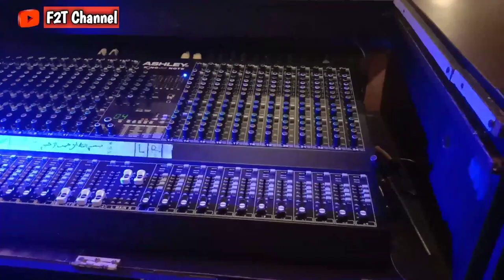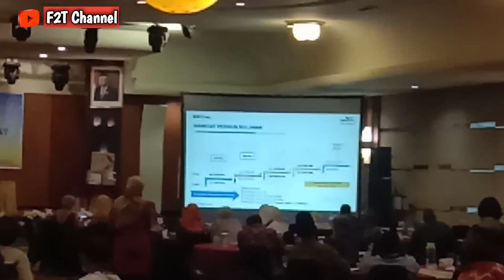🔴 Pensiun Berkarya, Hari Tua Sejahtera Bersama BSI || Penjelasan Taspen Mengenai Uang Duka Wafat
Berikut Sambungan dari video sebelumnya menganai 🔴 Pensiun Berkarya, Hari Tua Sejahtera Bersama BSI || Penjelasan Taspen Mengenai Uang Duka Wafat yang disampaikan oleh Pejabat BSI, kemudian ada penjelasan dari pt taspen persero. Diramaikan juga oleh MC kondang yakni sukep atau yang disapa kamil onte sehingga suasana menjadi ramai. Saksikan terus keseruan video acaranya.